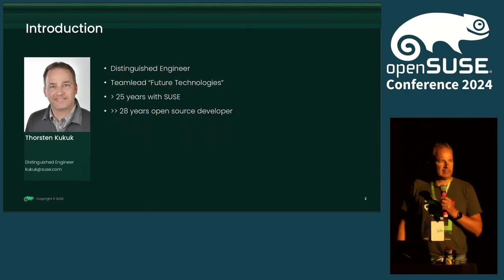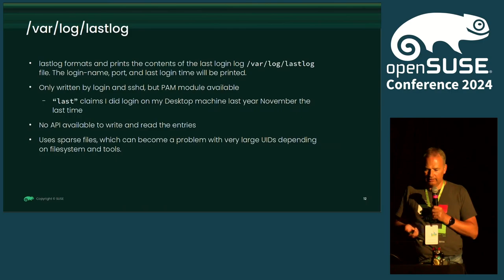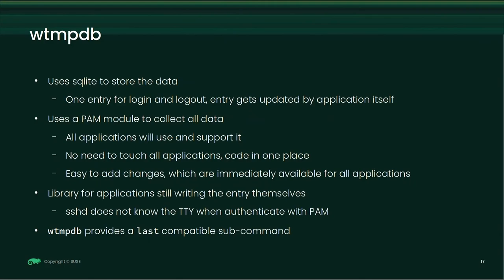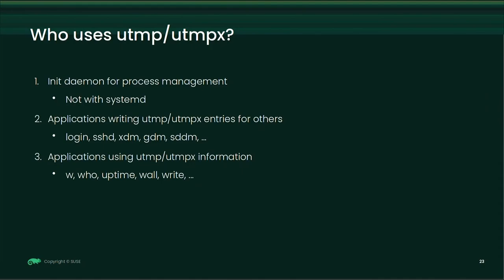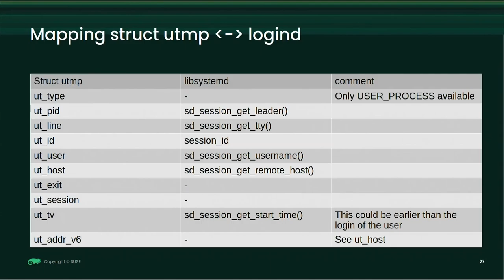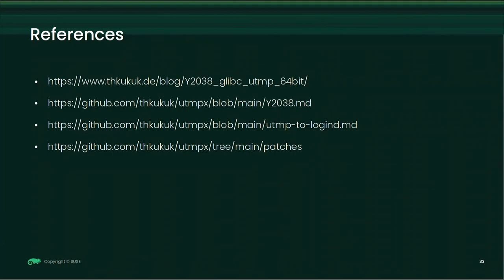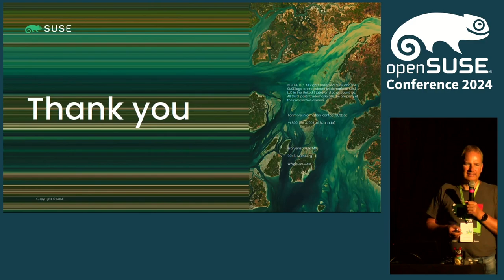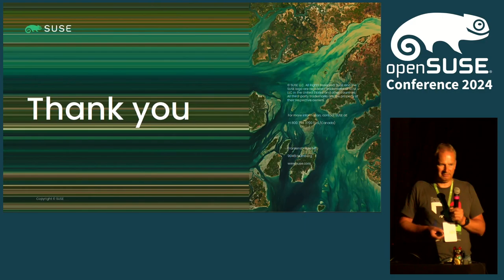Y2038: utmp, wtmp and lastlog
The year 2038 problem (also known as Y2038) is a time formatting bug on Unix systems with representing times after 03:14:07 UTC on 19 January 2038. This happens with a 32bit time_t, not with a 64bit time_t. The general statement so far has always been that on 64bit systems with a 64bit time_t you are safe with respect to the Y2038 problem. But this isn't correct: on bi-arch systems like x86-64 (so which can execute 64bit and 32bit binaries) glibc defines __WORDSIZE_TIME64_COMPAT32, which leads to the fact, that struct utmp (used for utmp, wtmp and btmp) and struct lastlog uses int32_t instead of time_t. So we have a Y2038 problem, which is not easy fixable, as this would require ABI and on disk format changes. In this talk I will speak about the background, which tools are affected and how we solved that in openSUSE by dropping utmp, wtmp, btmp and lastlog completely and make use of systemd-logind and other tools instead.